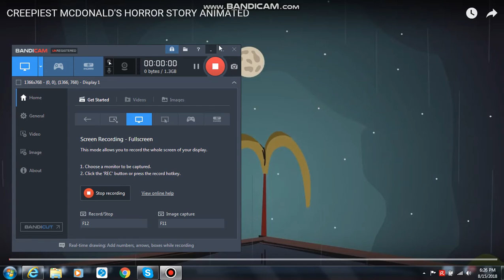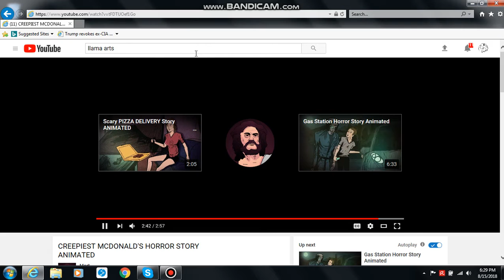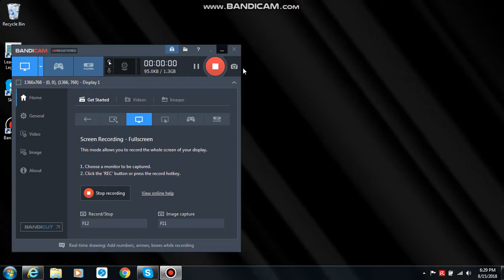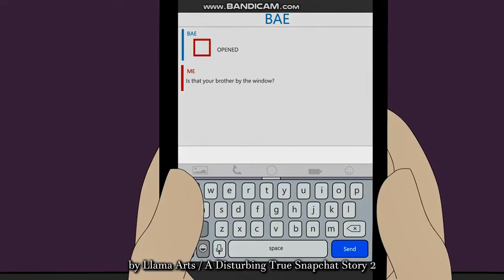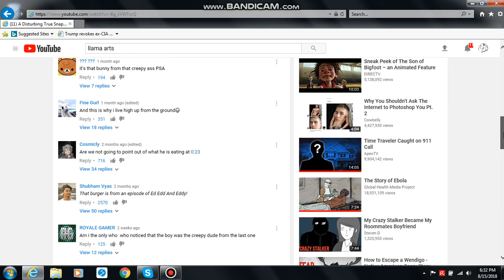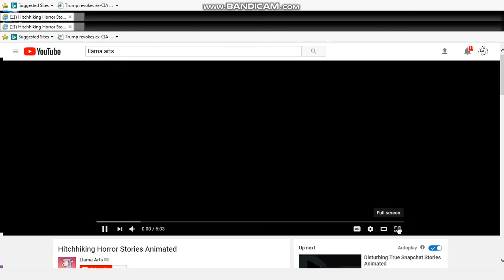Reacting to Animated Horror stories